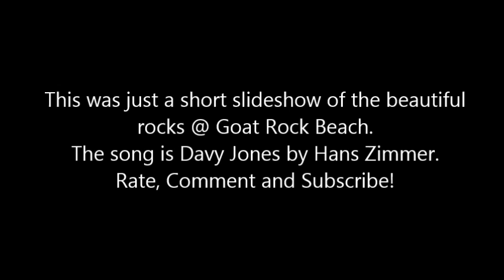Slideshow pictures @ Goat Rock Beach